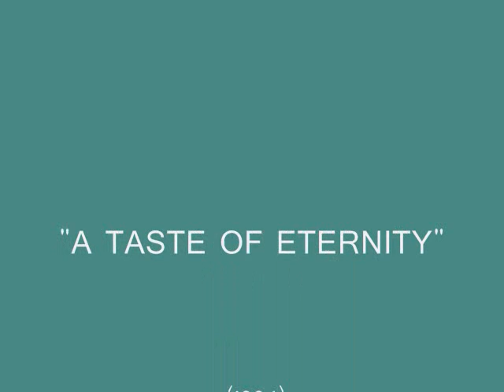SPURR AND McNEIL - ONE PICTURE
from album" A TASTE OF ETERNITY" (1984)